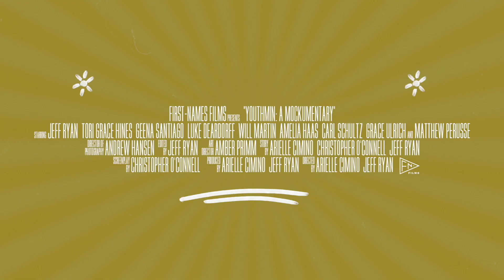YouthMin: A Mockumentary -Trailer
An overenthusiastic Youth Pastor and his troop of misfit teens head to Bible Camp.

Starring Luke Deardorff,  Amelia Haas,  Tori Hines